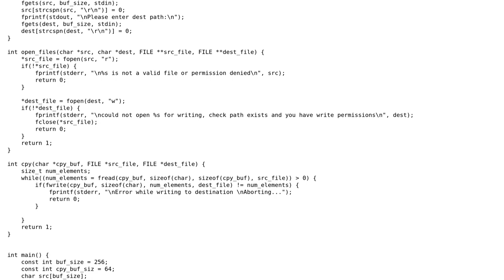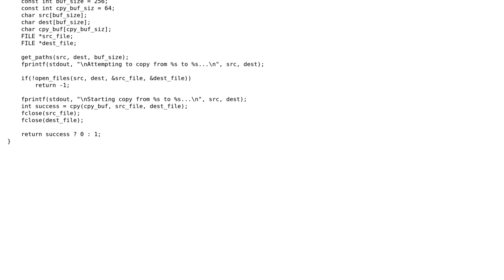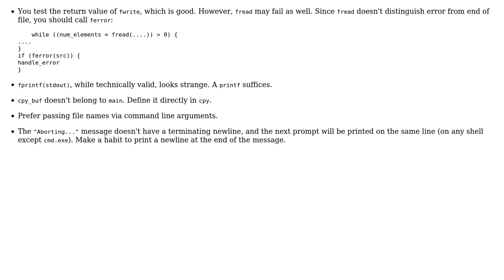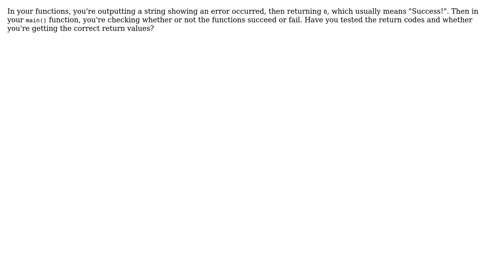Code Review: Basic C copy file implementation (5 Solutions!!)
Code Review: Basic C copy file implementation

With thanks & praise to God, and with thanks to the many people who have made this project possible! | Content (except music & images) licensed under CC BY-SA | Music | Images & others | With thanks to user vnp user user3629249 user Toby Speight user pacmaninbw user LiamRyan user Canadian Luke user 200_success user 1201ProgramAlarm and the Stack Exchange Network Trademarks are property of their respective owners. You are responsible for your own actions.